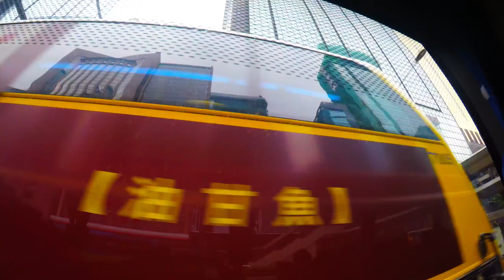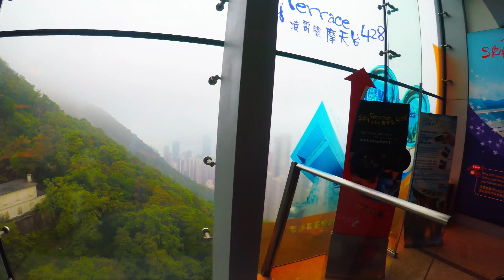Hong Kong Sightseeing - 5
Hong Kong Sightseeing - 5, April 19, 2018